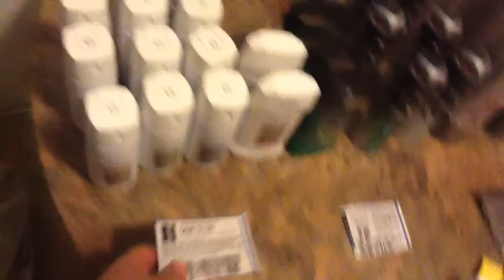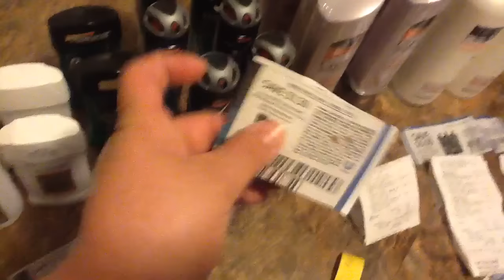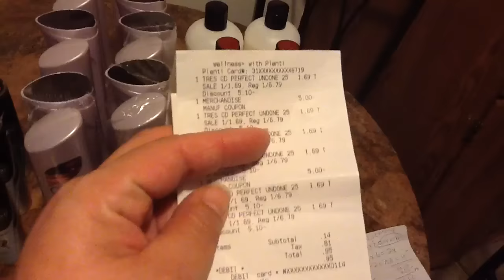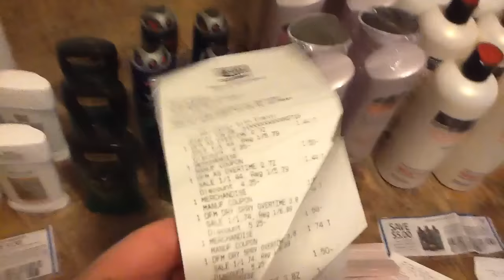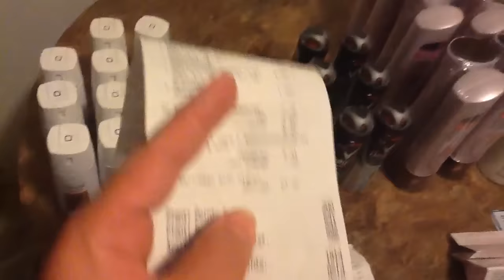Rite Aid- Haul/Clearance- Parte 118